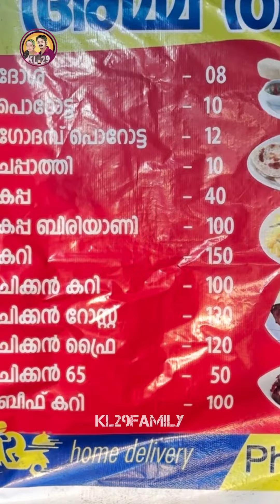ഇതൊക്കെയാണ് മക്കളെ തട്ടുകട..!! Different Verities Of Thattukada Foods | Street food Vlog|KL29FAMILY